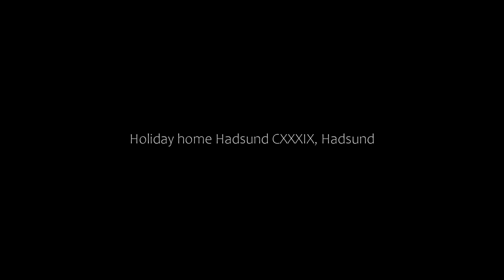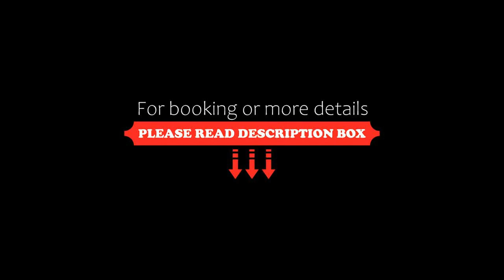Holiday home Hadsund CXXXIX, Hadsund, Denmark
About Property:
You're eligible for a Genius discount at Holiday home Hadsund CXXXIX! To save at this property, all you have to do is sign in.
Holiday home Hadsund CXXXIX is located in Hadsund, 37 km from Aalborg University, 42 km from Train Station Aalborg, and 42 km from Vor Frue Church. The property is around 42 km from Aalborghus, 42 km from Aalborg Congress & Culture Centre and 42 km from Budolfi Cathedral. Free WiFi is available thro...
Property Type: Hotel
Address: 9560 Hadsund, Denmark
Searching For
1. Holiday home Hadsund CXXXIX - Hadsund - Denmark
2. Holiday home Hadsund CXXXIX - Hadsund - Denmark Address
3. Holiday home Hadsund CXXXIX - Hadsund - Denmark Rooms
4. Holiday home Hadsund CXXXIX - Hadsund - Denmark Amenities
5. Holiday home Hadsund CXXXIX - Hadsund - Denmark Offers and Deals
Audio Credit:
Track Title: Subway Dreams
Artist: Dan Henig